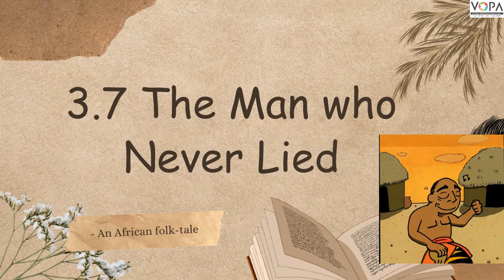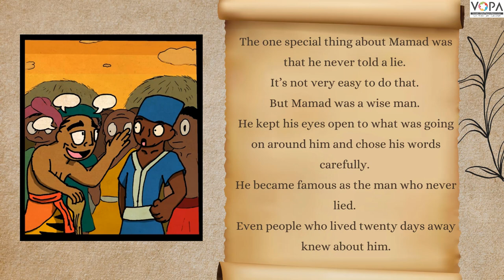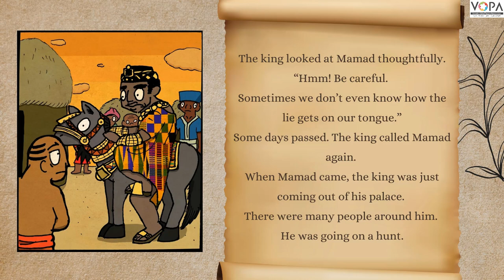5th | English | The Man who Never Lied | V1 | V-School